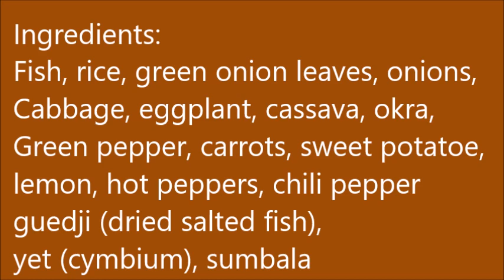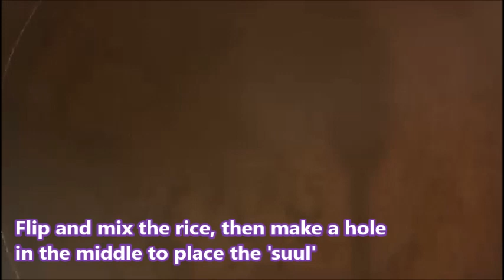Tiebou Dieune bou wekh (White Rice and fish)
Senegalese rice and fish dish with 2 side dish: 'soul' and 'beugeuth'
Djolof rice